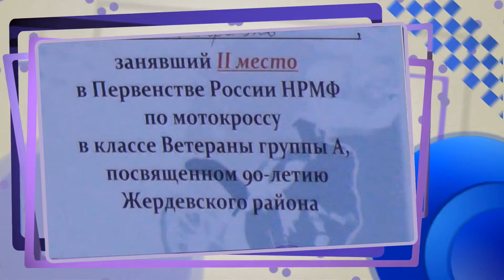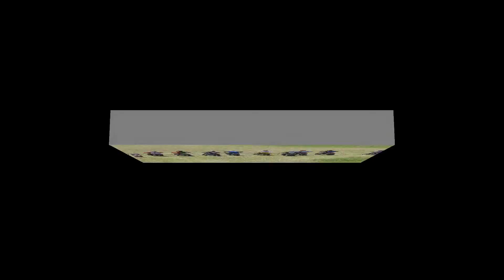Мотокросс- Жердевка.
Домашнее видео.